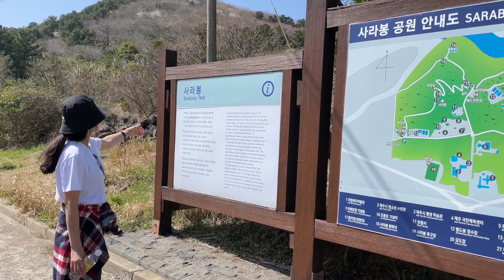[Jeju Vlog] 제주 시내 대표 오름 별도봉 / 벚꽃 동백꽃 / 제주항 / Byeoldobong / Cherry blossoms and Camellias / Jeju Port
안녕하세요, '제주워커스'입니다~🕺🏻🕺🏻
저희 채널에 방문해주셔서 진심으로 감사드립니다.
오늘은 탁 트인 바다와 드넓은 제주항을 조망하며 산책할 수 있는 시내 대표 오름인 별도봉을 산책하였습니다.
별도봉에는 벌써 벚나무가 눈송이처럼 하얀 벚꽃을 피우기 시작했고 이에 질세라 동백나무도 깊은 여운을 주는 짙은 빨강 동백꽃들을 많이 피웠더라구요. 항상 자신의 자리에서 최선을 다하는 생명들을 보고 잠시 사색의 시간을 가져봤습니다.
오늘도 유쾌한 제주 워커스와 함께 산책 즐겨주세요~^^
항상 행복하고 건강하세요~💗

👩🏻🧑🏻 '제주워커스'는...
제주에 이주한 지 9년차가 되는 천혜의 제주를 사랑하는 부부입니다.
주말에 여기저기 산책하며 느꼈던 제주 자연의 아름다움을 여러분들과 함께 하고자 합니다.

Hello, this is 'Jeju Walkers'~🕺🏻🕺🏻
Today, we took a walk on Byeoldobong, the representative oreum in the city, where you can take a walk while looking at the open sea and the wide Jeju Port.
In Byeoldobong, the cherry trees have already started to bloom white cherry blossoms like snowflakes, and not to be outdone by this, the camellia tree also bloomed a lot of dark red camellia flowers that give a deep afterglow. We took time to contemplate seeing the lives that always do their best in their seats.
Please enjoy a walk with the delightful Jeju Walkers today~^^
Always be happy and healthy~💗

👩🏻🧑🏻 'Jeju Walkers' are...
A couple who love Jeju, blessed with heavenly blessings, and have been in 9th year since moving to Jeju.
We would like to share with you the beauty of Jeju nature that we felt while taking a walk here and there every week.

🎵음원🎵
➤Track - ArtFantasia - 새벽항해